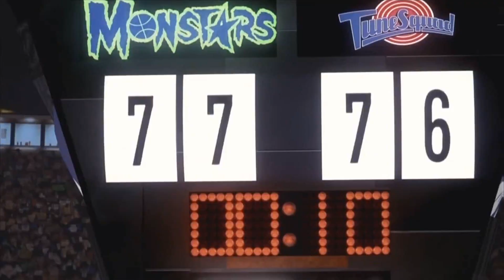Space Jam | I Believe I Can Fly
Greatest film of all time. Of course I was going to make a video of it! Really happy with how this turned out. :)